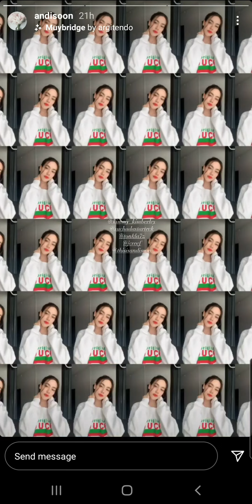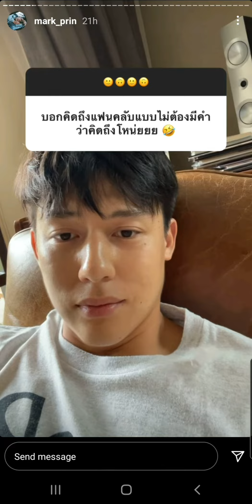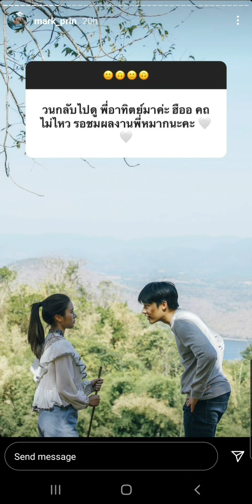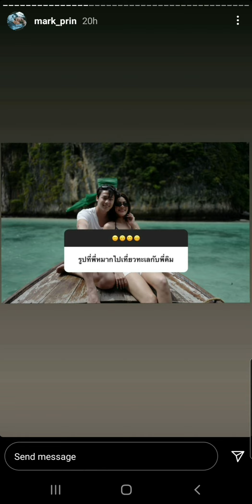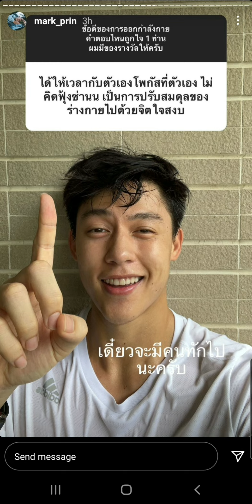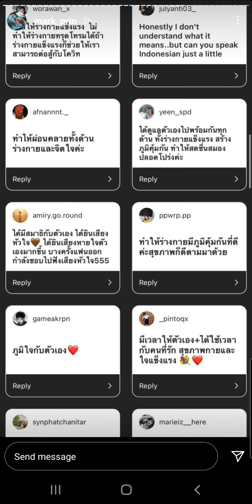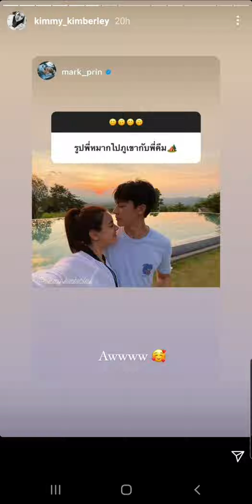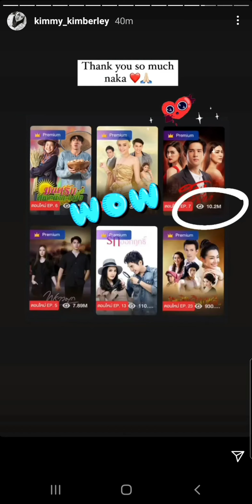MK - Mark's Ramen + Pizza Love Live (28-5-21)